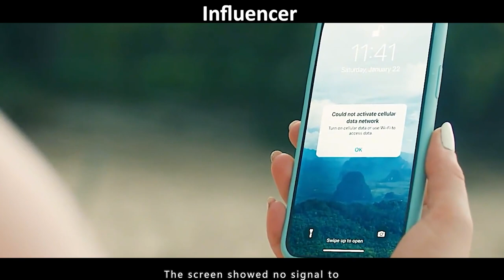Do not reveal personal information with a stranger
The girl just revealed personal information with a stranger, but did not expect to lead to a deadly disaster - ( Influencer )